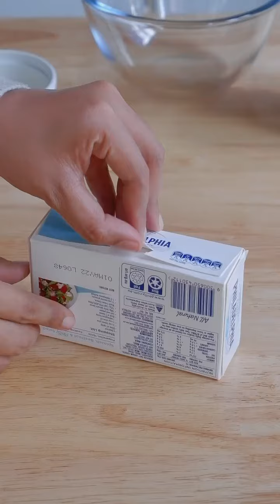How to make a straberrey cheescake 🤤😋😋